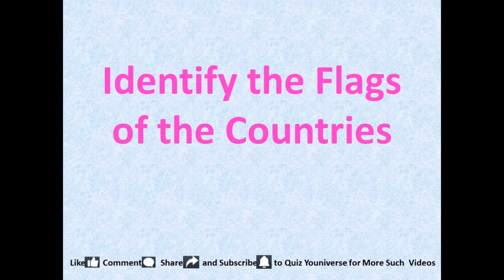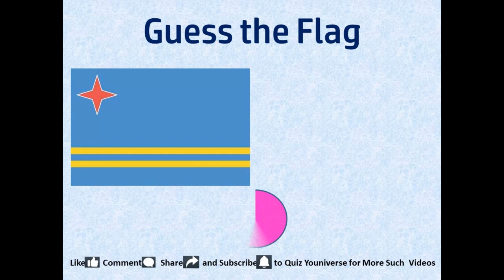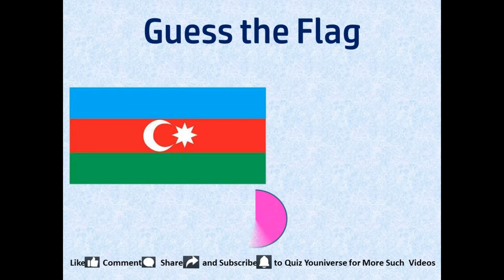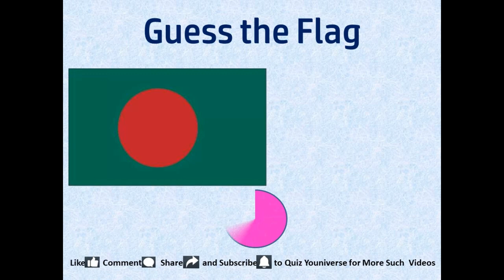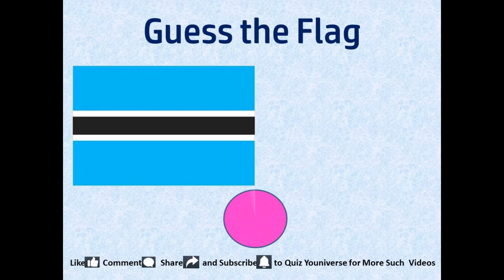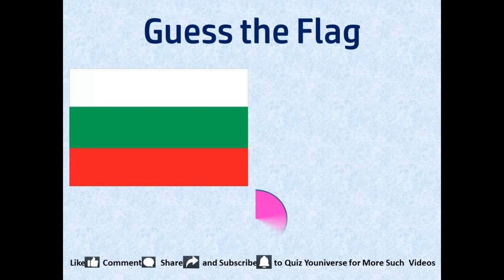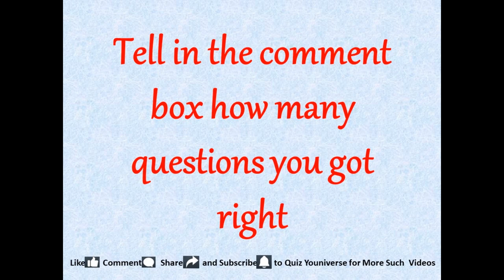GK Quiz on Flags of Countries part 1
Knowledge and Quiz Youniverse
Top 20 world gk question and answer
gk
gk question
gk question and answer english mein
gk afroz
gk ke question
gk gs